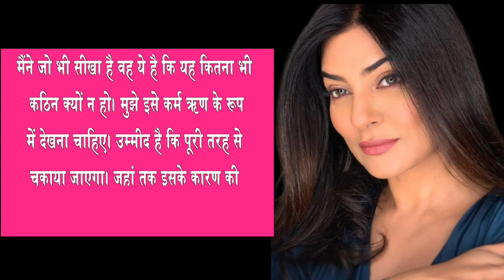Sushmita Sen : 45 साल की उम्र में भी मैं बड़ी गलतियां करती हूं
अभिनेत्री सुष्मिता सेन  सोशल मीडिया पर काफी एक्टिव रहती हैं। अब उन्होने अपने इंस्टाग्राम पर अपनी एक तस्वीर शेयर कर एक नोट फैंस के लिए लिखा है।